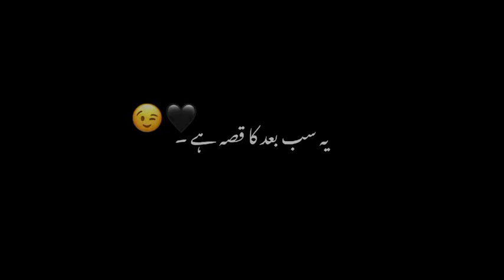Teri Ankhe Bhot pyari han 🤭🙈 | Best Whatsapp Status | Black Screen poetry